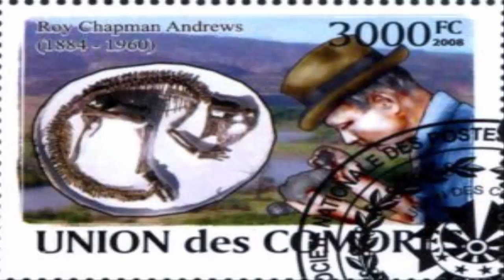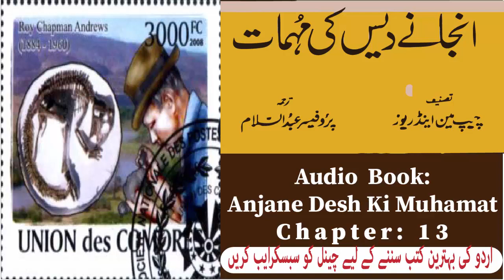Audio Books Urdu | Anjane Desh Ki Muhamat|Part 14 Last|Beyond Adventure The Lives of Three Explorers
Book : Anjane Desh Ki Muhamat(Beyond Adventure: The Lives of Three Explorers Book by Roy Chapman Andrews)
Writer : Roy Chapman Andrews
Chapter : 14 Last
 Roy Chapman Andrews (January 26, 1884 – March 11, 1960) was an American explorer, adventurer and naturalist who became the director of the American Museum of Natural History.[1] He is primarily known for leading a series of expeditions through the politically disturbed China of the early 20th century into the Gobi Desert and Mongolia. The expeditions made important discoveries and brought the first-known fossil dinosaur eggs to the museum. His popular writings about his adventures made him famous.
Narrator : Imran